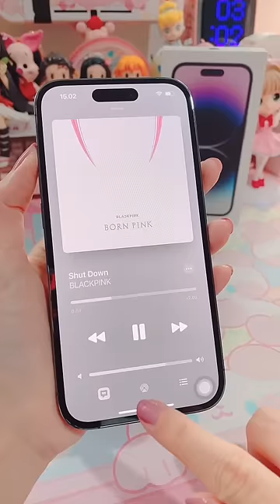UNBOXING IPHONE 14 PRO DEEP PURPLE | KAWAII AESTHETIC | HILDAXKEIKO